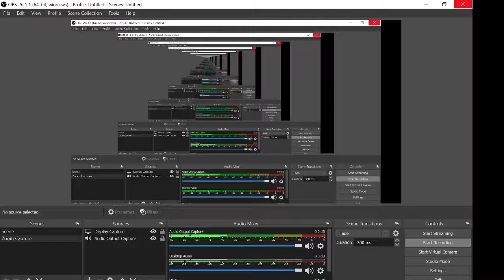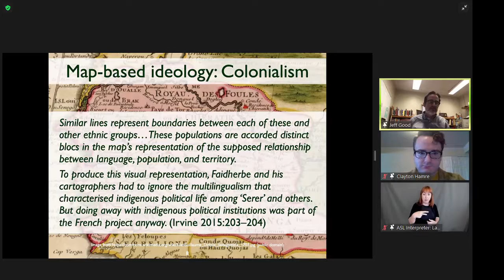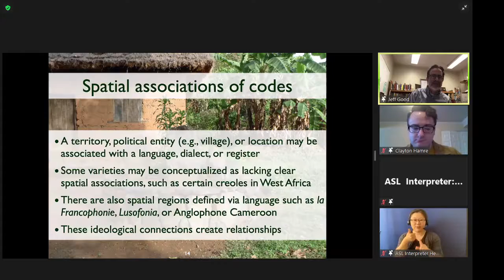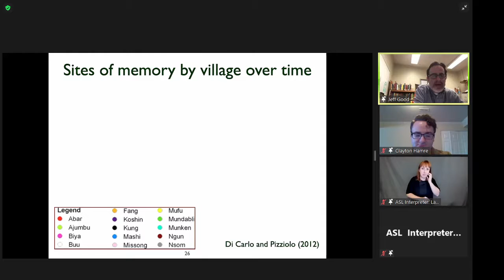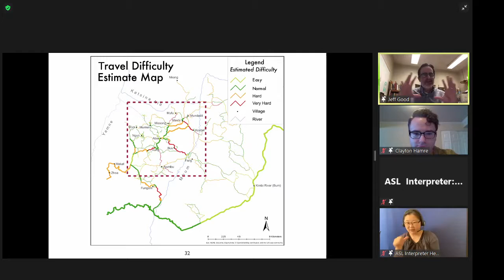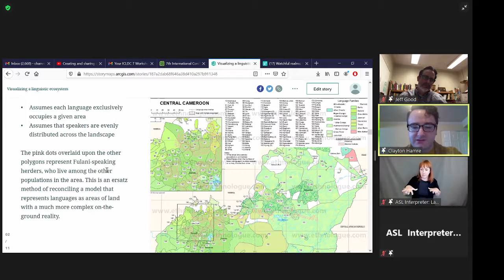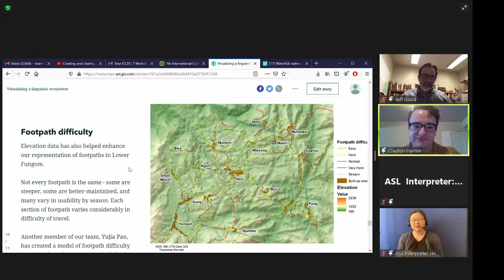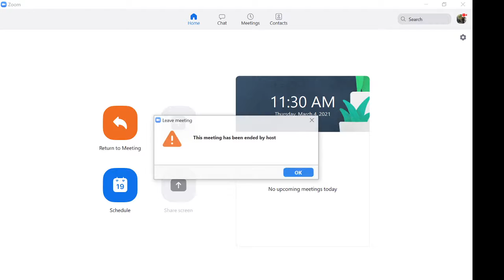Workshop 5 | Realizing relationships through the collection of spatial data in a documentary project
TITLE: Realizing relationships through the collection of spatial data in a documentary project

PRESENTERS: Jeff Good and Clayton Hamre

ABSTRACT: This workshop will consider how documentary work can be augmented to include the collection of spatial information about a community so that the relationship between its languages and geographic location can be better understood. It will focus, in particular, on how to achieve this using widely available tools and datasets.